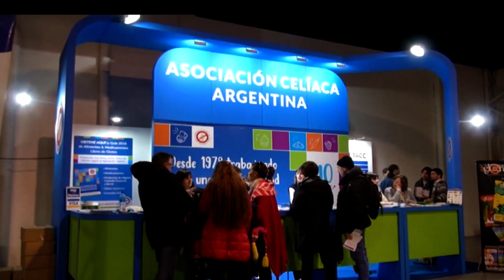Cuáles son los programas de ayuda para los celíacos